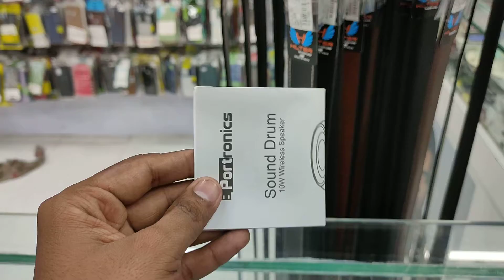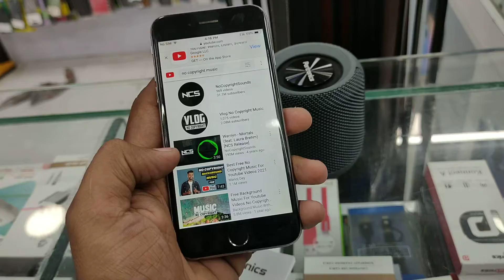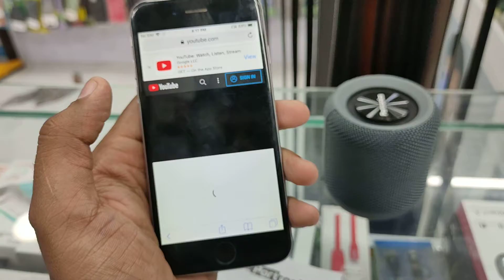ये स्पीकर की आवाज एक बार जरूर सुने | Portronics का ये Speaker एक बार जरूर खरीदे | होम थिएटर जैसा मजा